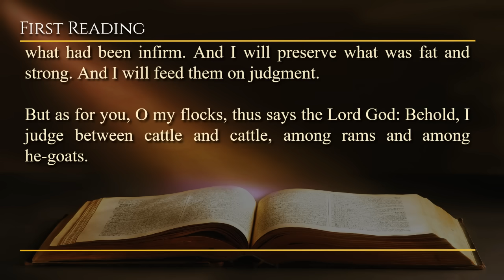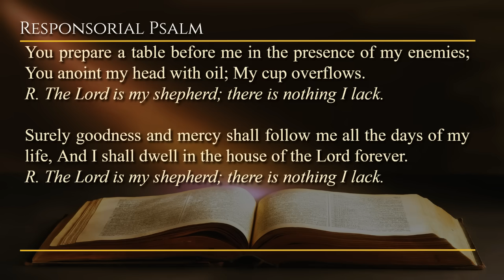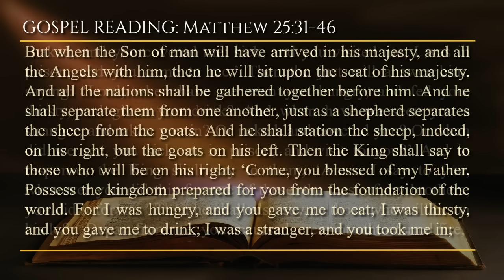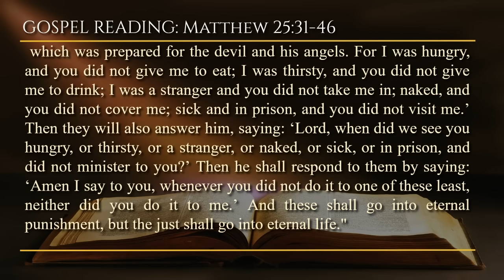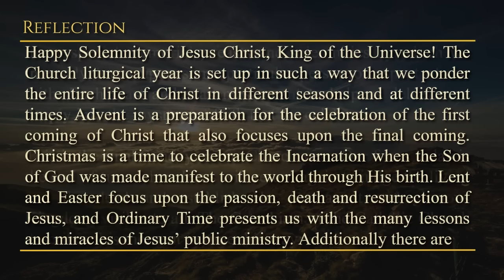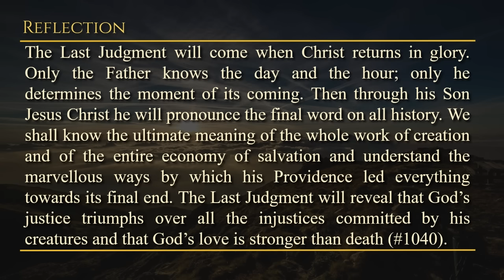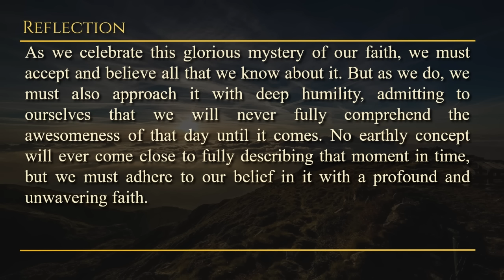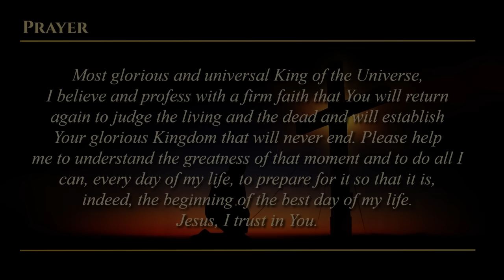Today's Catholic Mass Readings & Gospel Reflection - Sunday, November 26, 2023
Reading 1: Ez 34:11-12, 15-17
Resp: Ps 23:1-2, 2-3, 5-6
Reading 2: 1 Cor 15:20-26, 28

The Solemnity of Our Lord Jesus Christ, King of the Universe
Lectionary: 160